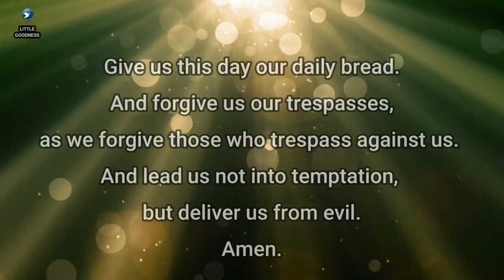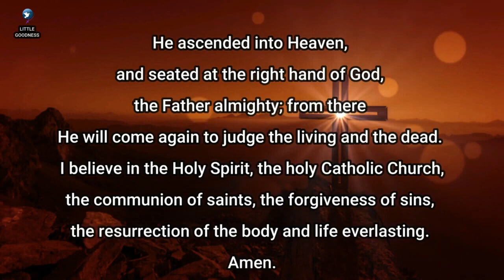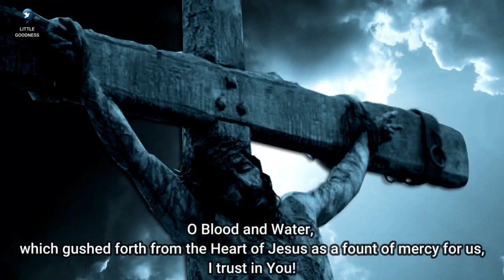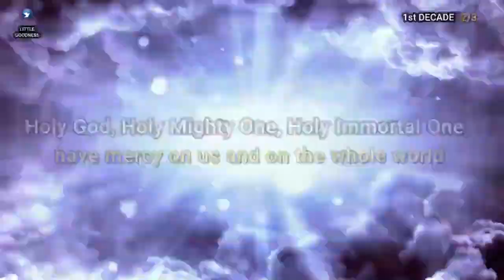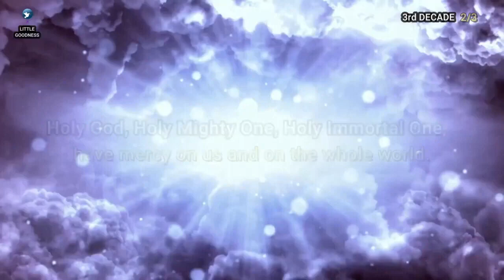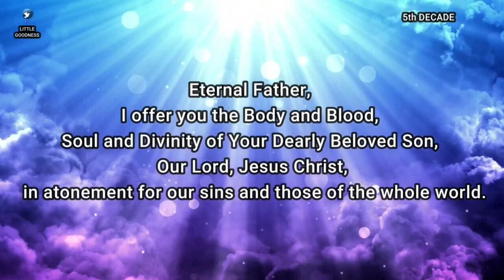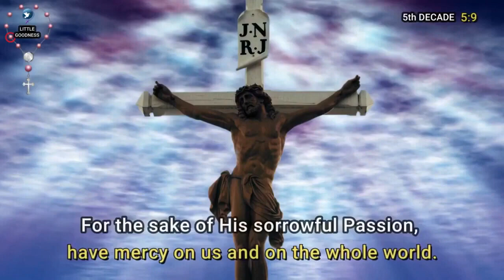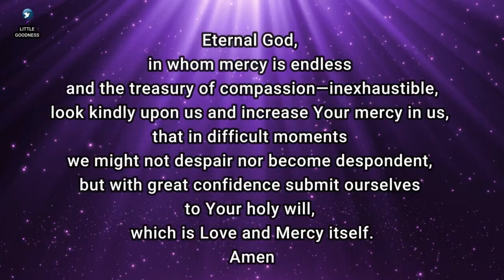DIVINE MERCY CHAPLET 🙏🏻 TUESDAY 🙏🏻 AUGUST 29, 2023 🙏🏻 Divine Mercy Chaplet English🙏🏻